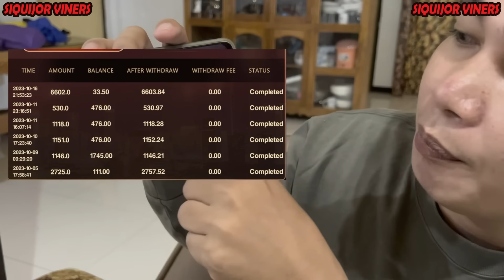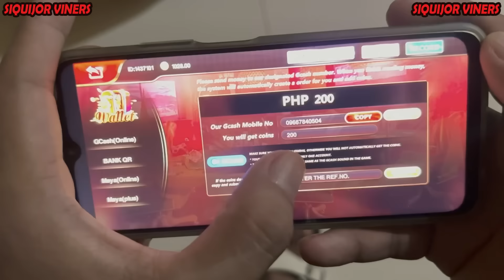Gikamang sa Eleksyon - Part 3 “Barko”